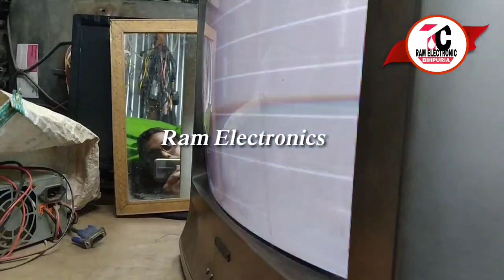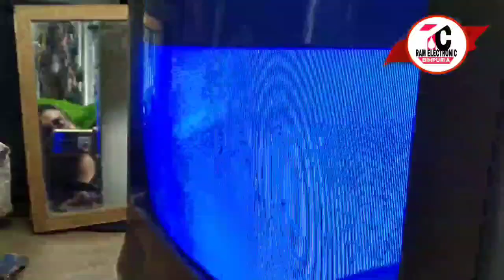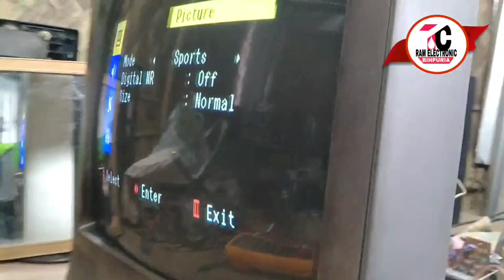samsung crt tv repair#samsung tv repair#samsung tv black screen (AUDIO OK)Repair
samsung tv black screen
how to repair samsung crt tv no picture
samsung crt tv power supply